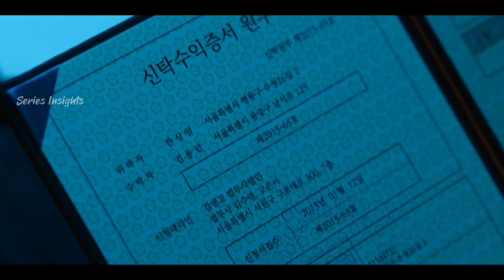EPISODE 8 || Red Swan (2024) Explained in Hindi || New Revenge Mystery Korean Drama Summarised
Red Swan
Dreaming of a freaking Fairytail
Bitter Sweet Hell
Queen of tears
Lovely Runner
The Impossible Heir explained
The Deal in Hindi
The Impossible Heir Korean drama
Beauty Newbie
The Impossible Heir in Hindi
The Impossible Heir summarised
Weak hero class 1
Big mouth
The Impossible Heir
Pyramid games

The Deal all episodes

Red Swan episode 1  explained in Hindi
Red Swan  episode 2  explained in Hindi

Red Swan  episode 3 explained in Hindi
Red Swan  episode 4 explained in Hindi

Red Swan  episode 5 explained in Hindi
Red Swan  episode 6  explained in Hindi

Red Swan  episode 7  explained in Hindi
Red Swan  episode 8  explained in Hindi
Red Swan  episode 9  explained in Hindi
Red Swan  episode 10 explained in Hindi

Doctor Slump
Death's Game
My Demon
Goblin
Stranger from hell
Night has come episode
Night has come explained in Hindi
Celebrity Korean Drama Explained in Hindi

Not Others
revenant
moving
F4 thailand
revenant
Asian drama
Korean Drama Explained in Hindi
Korean movie
revenant kdrama
Ghost series
horror story
horror series